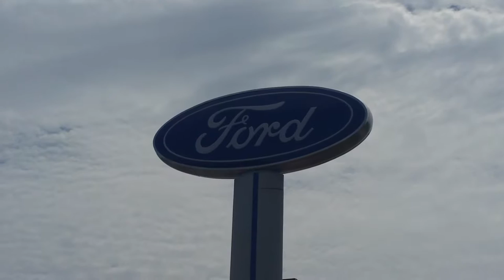A Little Country store in Waynesboro GA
Get to know us and we will earn your business